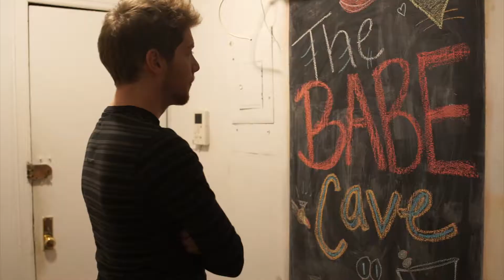Adults The Movie Scene: Teddy & Palmer's Pasta Date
A scene from the indie feature film "Adults"
Genre: RomCom
Directed Nick Molinari
2017